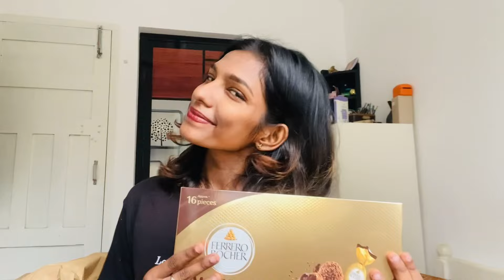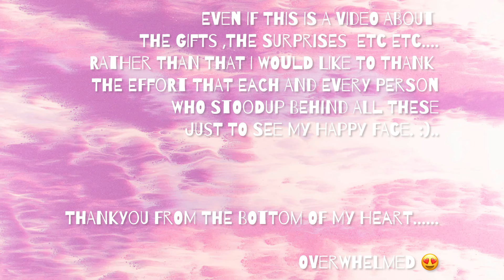BIRTHDAY CELEBRATION🦋UNBOXING GIFTS